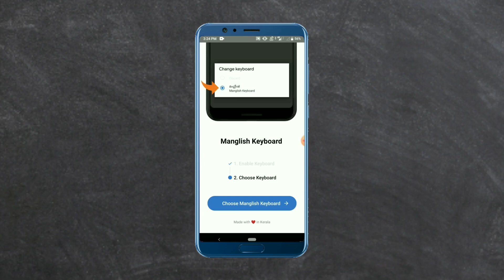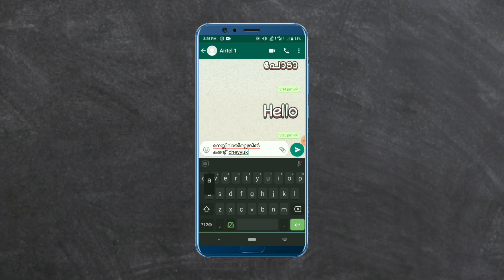ടൈപ്പ് ചെയ്യുന്നത് 1 സെക്കൻഡിൽ സ്റ്റിക്കർ ആക്കാം| RS Tech Vlogs | Malayalam Video